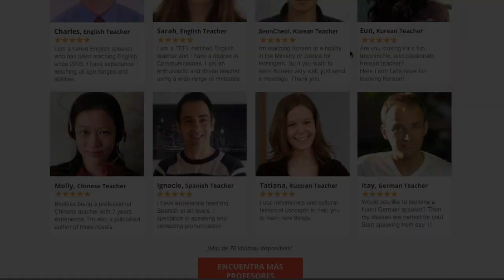Latinos en Corea: VENEZUELA (estudiante) ♥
¡Compra una lección y DoubleTroubleEnCorea te regala una segunda!

Este es el 2do video de una serie dedicada a Latinos viviendo en Corea, de diferentes países y que realizan distintas actividades. Si te interesa vivir o viajar a Corea, estos videos te serán de mucha ayuda. ¡Chécalo y compártelo! :)

¡Hola!

G+D